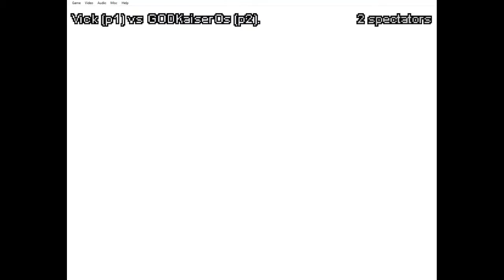Let's (Re-)Play and Figure Out: World Heroes Perfect (Part2)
Having a second, longer look at this game. This one took place 18.04.19.